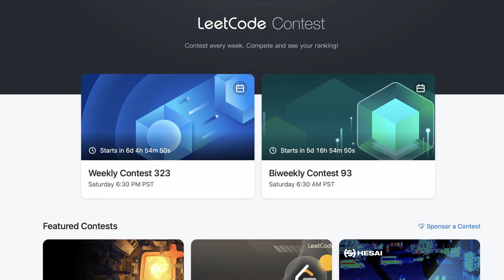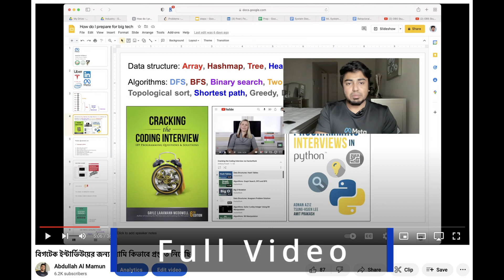ভার্সিটির ফার্স্ট ইয়ার থেকেই কিভাবে মেটার জন্য প্রিপারেশন নিব?